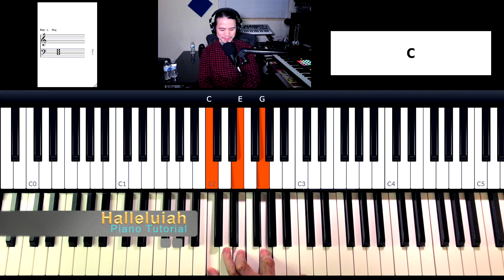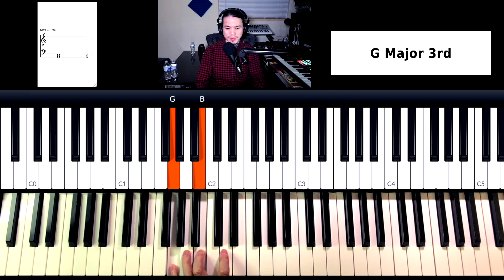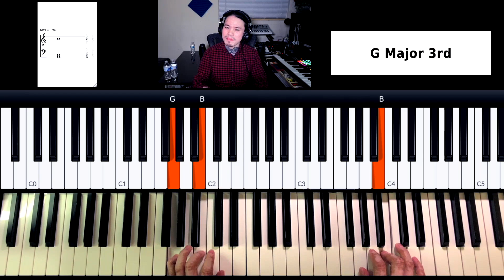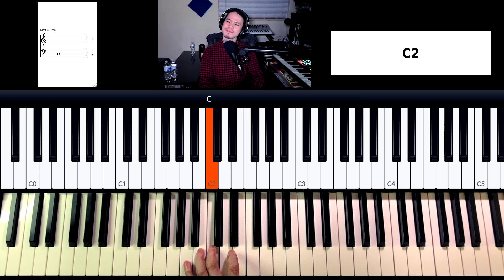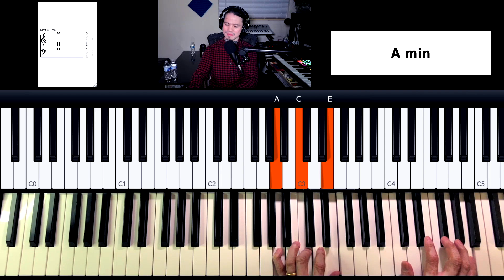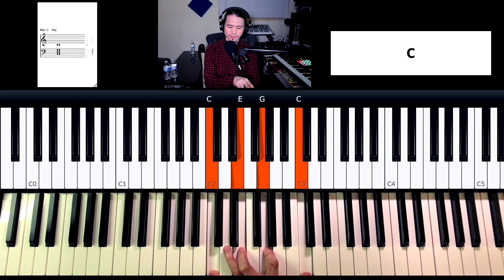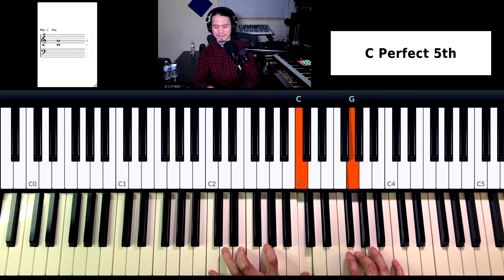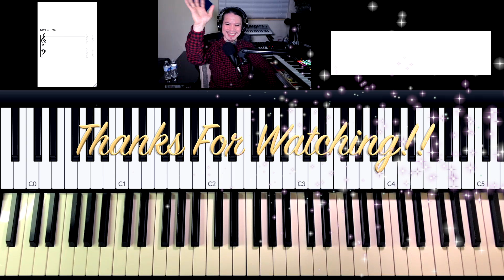Halleluiah Piano Tutorial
Inlo hlawkpui ngei ka beisei,Lalpan malsawm theuh che u rawhse.